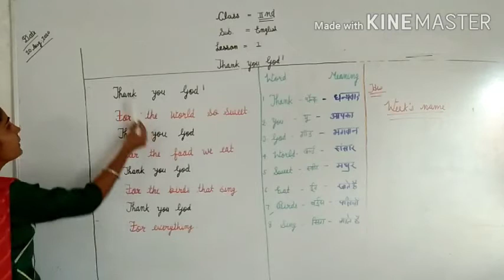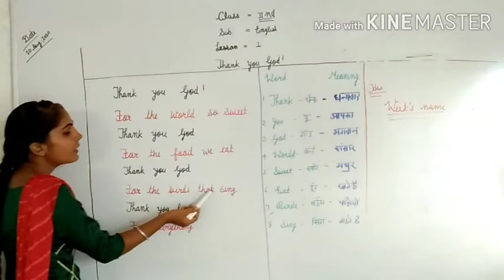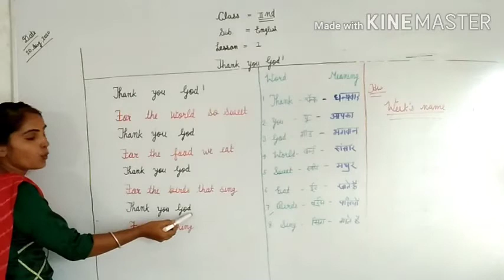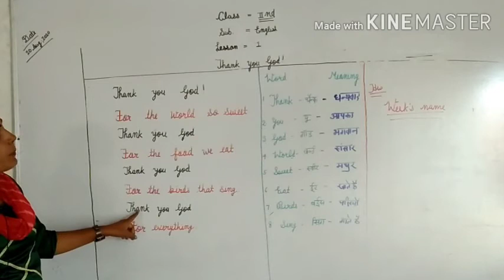English Class-2nd Chapter-1 Thank You God